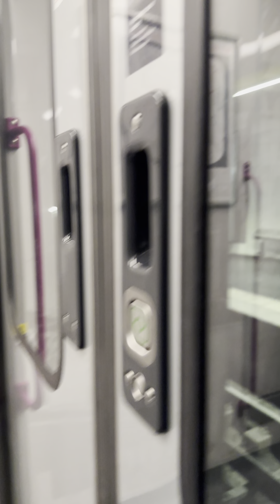Voyage à bord du z20900 de Porte de Clichy à Gennevilliers